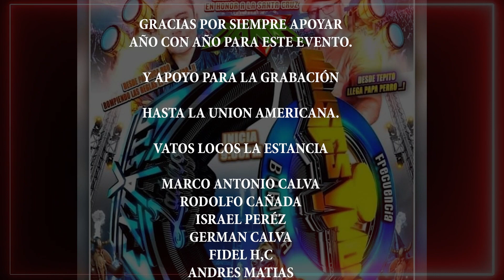EMBRUJO DE CUMBIA - ULISES MONROY - ORG VATOS LOCOS - LA ESTANCIA - ACTOPAN HGO - 26-04-24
Gracias a ti hemos llegado muy lejos y estamos agradecidos de verte de nuevo por acá 🥳🤗